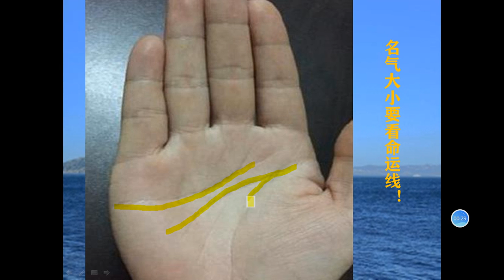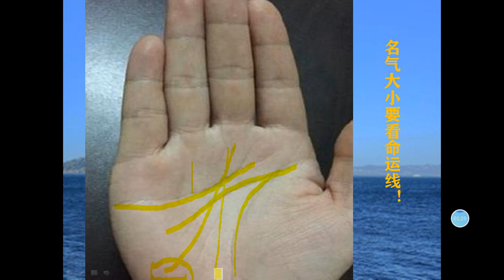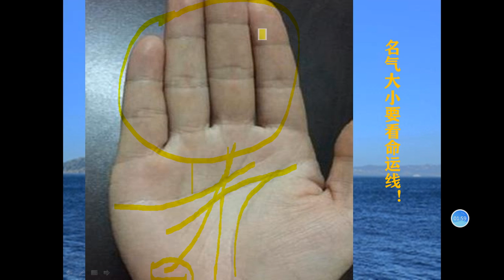麻衣相法：如何看名声在外的人手相？